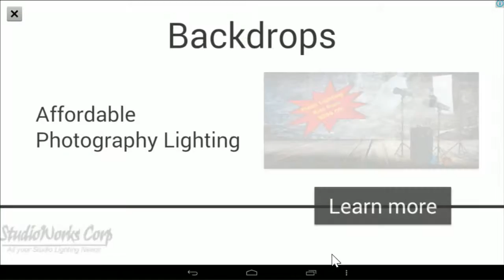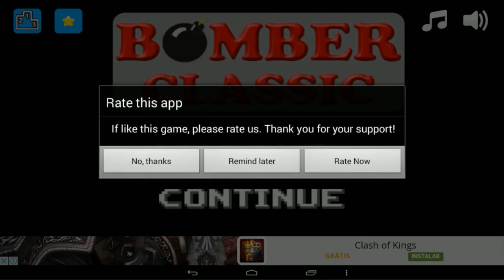BOMBER CLASSIC ANDROID